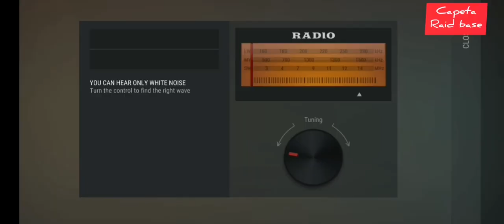RAİD BASE CAPETA - LAST DAY ON EARTH SURVİVAL TÜRKÇE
MERHABA ARKADAŞLAR LAST DAY ON EARTH SURVİVAL DA EN SEVDİĞİNİZ SERİ RAİD SERİSİ DEVAM EDİYOR. BU VİDEODA CAPETA NIN KAMPINI YAĞMALADIK. SİZLERE EFSANE TAKTİKLER ANLATTIK. İYİ SEYİRLER.